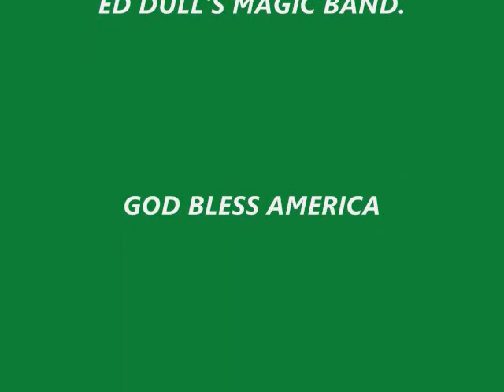GOODNIGHT SAIGON_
ED DULL, VOCALS, A TRIBUTE SONG.